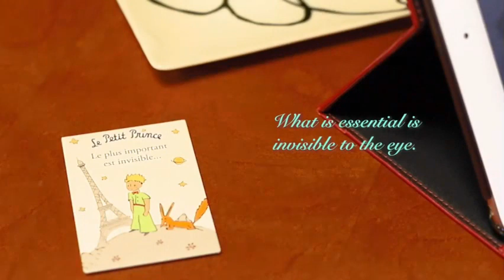【マヤ暦とは？】マヤ暦で人生激変❣️マヤ暦でミラクル子育て❣️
description